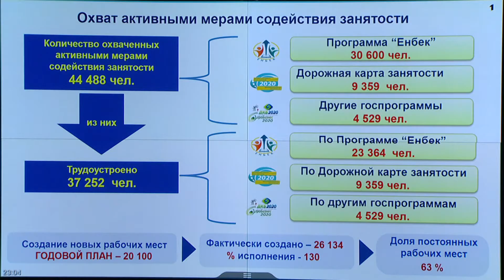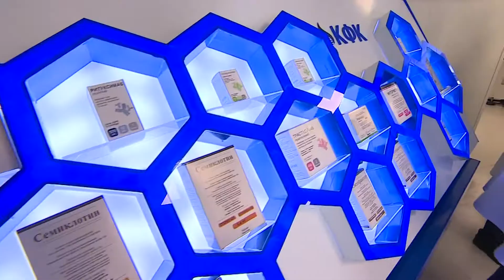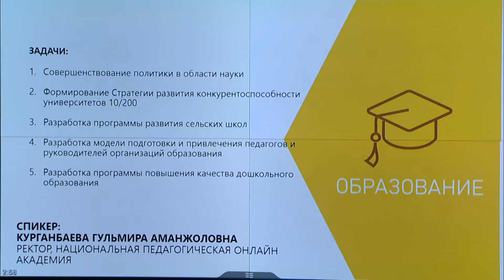Видеодайджест: «Главные события недели» №74